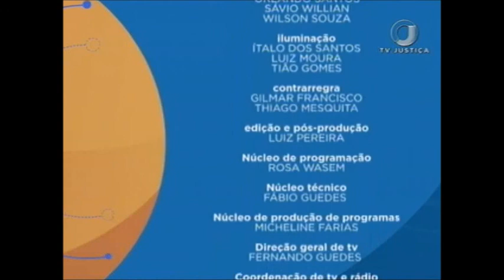Saber Direito Aula - Direito das Telecomunicações - Aula 2 (08/08/17)